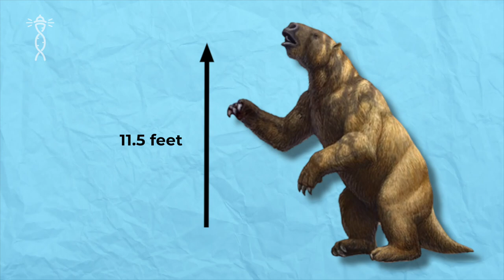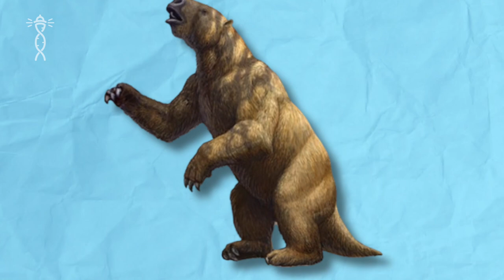Megatherium the Giant Sloth : The Ruler of the Ice Age | Prehistoric Megafauna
This is the first video in a series entitled PREHISTORIC MEGAFAUNA. In this first series we will discuss Megatherium, the colossal sloths that once roamed ancient Earth. This video explores the intriguing facts about these giants of the past, from their impressive size and physical characteristics to their habitat, diet, and the role they played in their ecosystems. Discover how Megatherium, one of the largest land mammals to ever exist, lived alongside other megafauna and how they adapted to their environment. Learn about the latest paleontological research, the reasons behind their extinction, and the legacy they left behind in the fossil record. Join us as we uncover the secrets of these magnificent creatures that provide a window into Earth's prehistoric past.